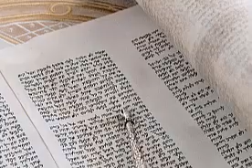A Historia de Raabe / Quem foi Raabe ?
Quando o povo de Israel chegou à terra prometida, Josué, o líder do povo, enviou dois espiões para recolher informação sobre a terra que iriam conquistar. Jericó era a primeira cidade a ser conquistada e, para obter mais informação, os espiões passaram a noite na casa de uma prostituta chamada Raabe (Josué 2:1-2).
O rei de Jericó ouviu que espiões estavam na casa de Raabe e quis apanhá-los. Mas Raabe disse que eles tinham ido embora ao anoitecer. Os homens do rei saíram em perseguição mas não encontraram os espiões.
Na verdade, Raabe tinha escondido os espiões no terraço de sua casa. Quando o perigo passou, ela subiu ao terraço e declarou sua fé que Deus tinha dado essa terra aos israelitas. Ela reconheceu que Deus é soberano sobre tudo e pediu para que poupassem sua família .conheça a vida de Raabe e sua historia.

Veja Também

Profeta Sofonias // A Visão Da Ira De Deus Sobre A Terra  // E A vingança Sobre Os Impios

A Incrivel  Visão Do Profeta Joel  // E A promessa Do Envio Do Espirito Santo // Video Impactante.

A História De Abner Na Biblia /O Fiel Escudeiro E Seu Triste Fim【Chefe Dos Exercitos De Saul E Davi】

IMPORTANTE !
VOCÊ AJUDA MUITO NOSSO CANAL QUANDO COMPARTILHA NOSSOS VÍDEOS ,AJUDA NOSSO CANAL A CRESCER